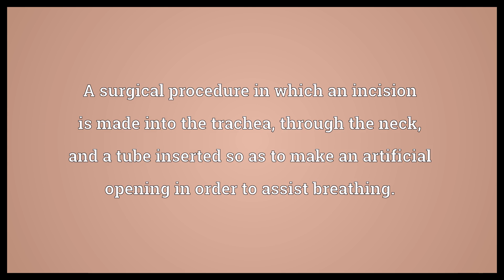Tracheostomy Meaning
Video shows what tracheostomy means. A surgical procedure in which an incision is made into the trachea, through the neck, and a tube inserted so as to make an artificial opening in order to assist breathing..  Tracheostomy Meaning. How to pronounce, definition audio dictionary. How to say tracheostomy. Powered by MaryTTS, Wiktionary